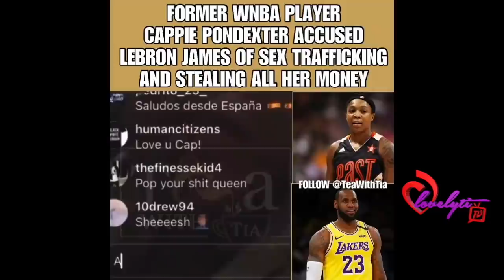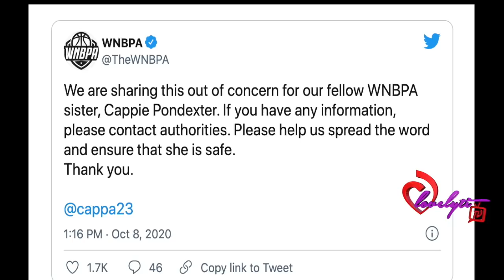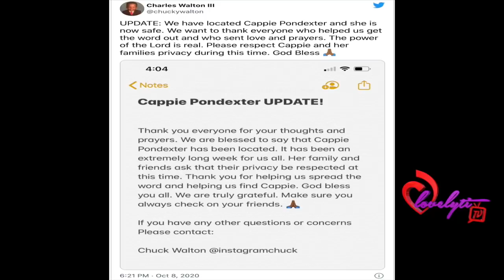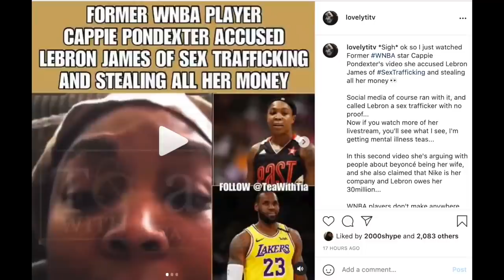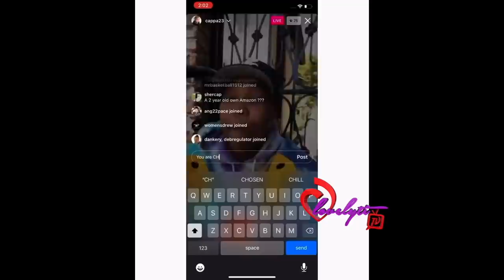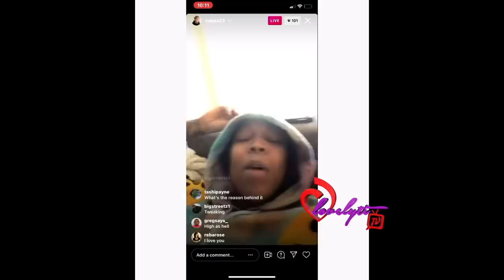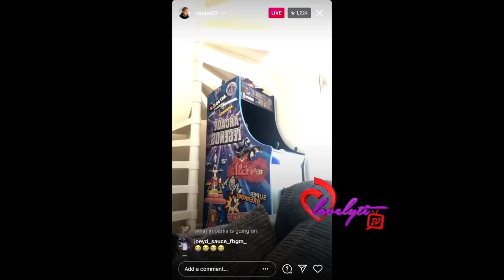WNBA player Cappie Pondexter Accuses LeBron James Of ‘$ex Trafficking’ & social media RUNS WITH IT